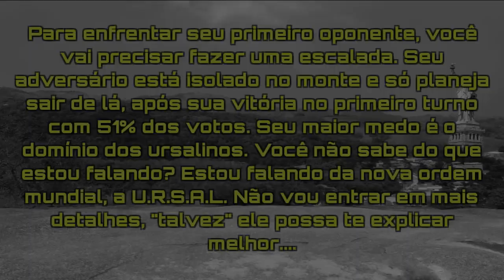Politicos Memes Kombat - Confira esse jogo de luta mau feito. Mais é de graça - AI DENTO